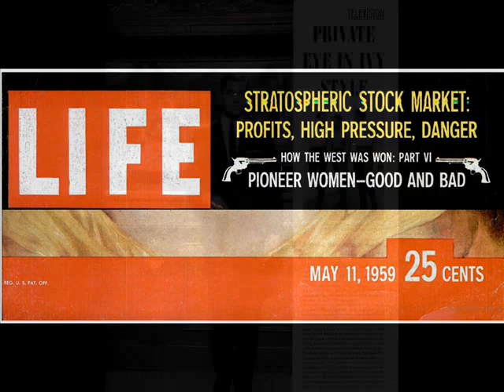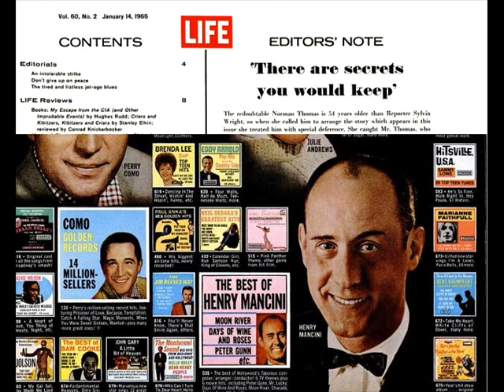Henry Mancini: Theme from "Peter Gunn" (1958)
Henry Mancini and His Orchestra perform "Dreamsville, from the American private eye television series "Peter Gunn" which aired on the NBC (produced by Revue Productions) and later ABC (produced by MGM Television) television networks from 1958 to 1961.  I recorded this track from the double LP, "This Is Henry Mancini,"  RCA (VPS-6029). The show's creator (and also writer and director on occasion) was Blake Edwards.
"David Hertzberg"